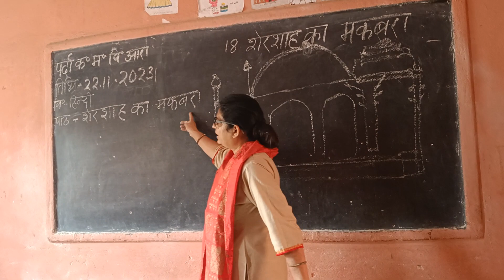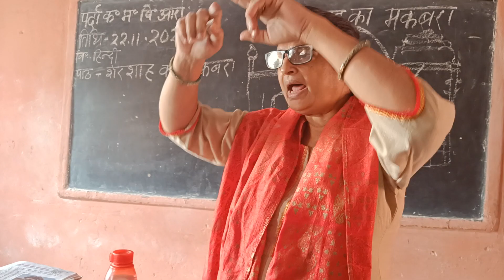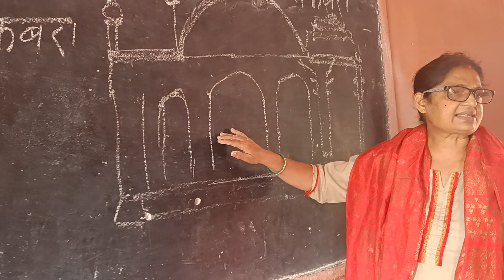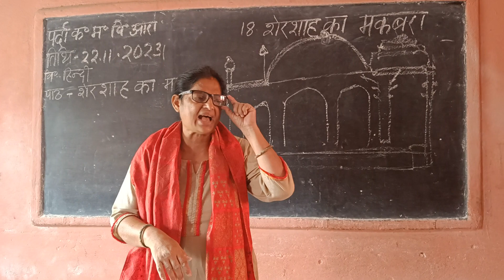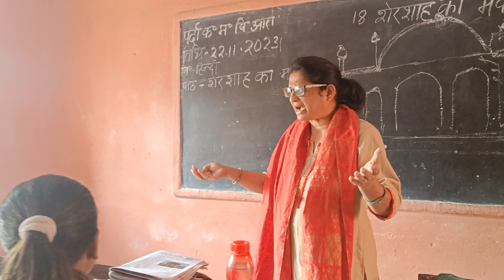November 22, 2023